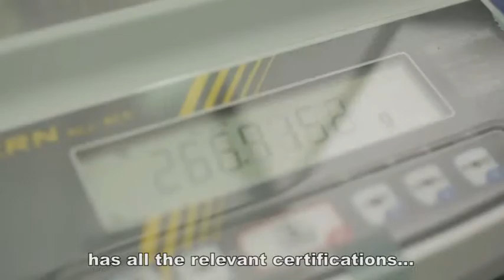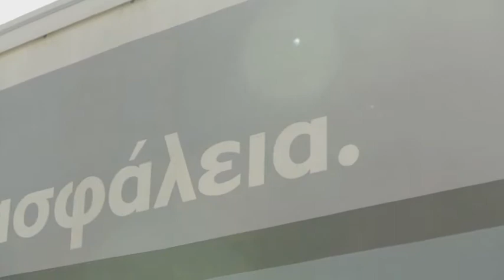New safer LPG cartridges with internal leakage limiter (ILL)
Coral Gas innovates introducing the new safer LPG cartridges. This new technology is based on the internal leakage limiter (I.L.L.) mechanism, designed in order to protect users from any occurring problems during the replacement of cartridge or in case of wrong placement.
This innovative internal flow limiter has all the relevant certifications and has been classified as international patent!